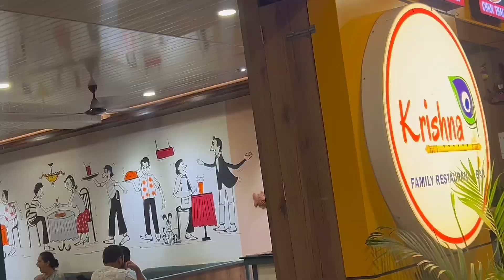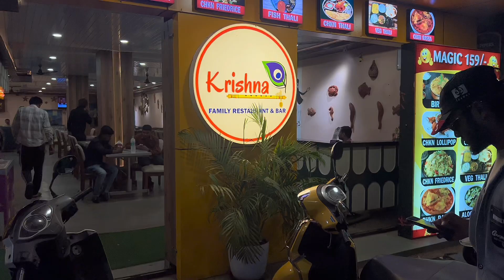Goa me toofan 🌪️😱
Toofan in Goa , lockdown me toofan , Goa ka night , beach view Goa ka